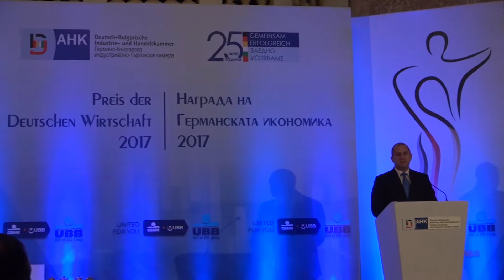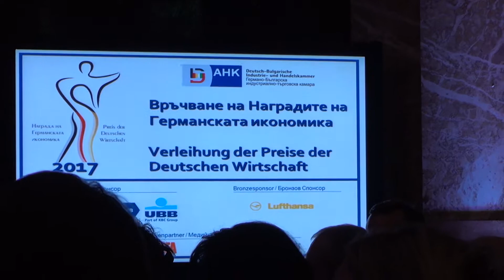Bulgarian President Rumen Radev in Sofia University at German Economy Awards 25.01.2018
The Bulgarian President Rumen Radev speaks at Sofia University at the ceremony for the German Economy Awards given to Bulgarian companies. He also gives one of the four awards. Video recorded on 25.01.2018